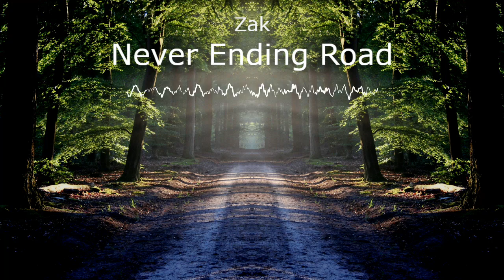🎧Zak - Never Ending Road 🎸 (Instrumental, Psicodélico)🎶[Copyright Free/Free To Use]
Never Ending Road SCFIRST instrumental psychedelic rock de Zak está posteada bajo una licencia Creative Commons.